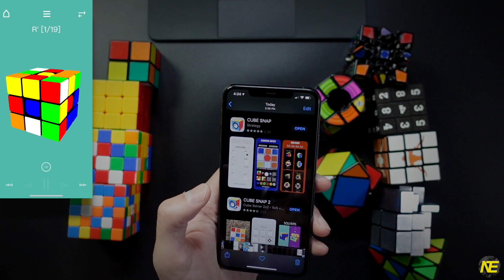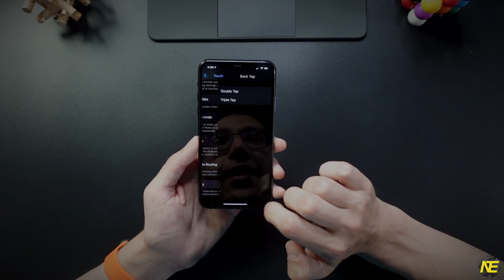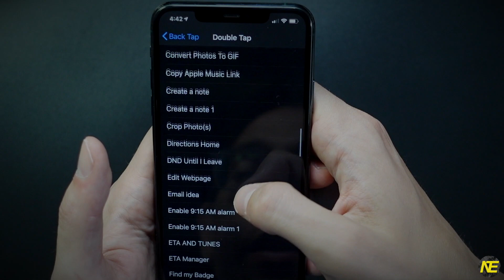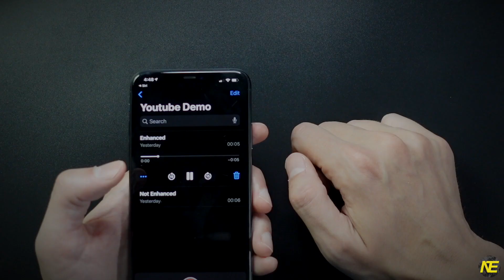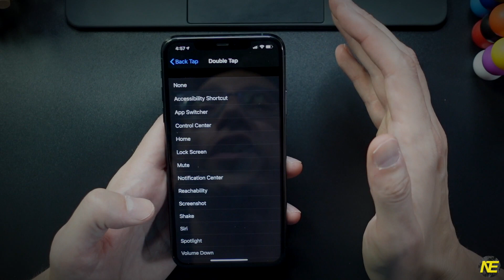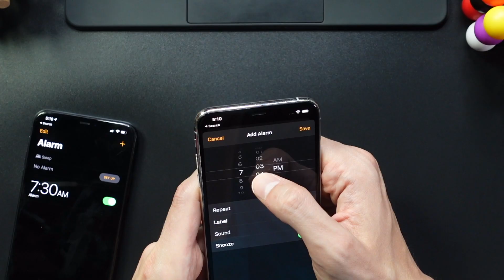iOS 14 Hands On - Backtap, Voice Memos, Alarm, Spotlight, Selfie Camera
Hey, In this video I covered 6ish features that I think are awesome but are maybe not that well known. Hope you enjoy.

0:49 - "Go" to App with spotlight
1:39 - Back Tap
3:04 - Voice Memo enhancements
4:13 - Menu Back Button List
4:39 - Mirror front camera
5:31 - Alarm direct type

👉 Sony A7iii Mirrorless Camera

👉 Sony 50mm lens for filming
👉 Sony ZV-1 blogging camera (overhead view)

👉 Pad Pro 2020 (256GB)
👉 iPad Pro USBC Hub

👉 Magic Keyboard for iPad Pro

👉 Microphone (Sennheiser)

👉 Focusrite Scarlett 2i2
👉 SanDisk 2TB SSD
👉 SanDisk SDXC 512GB
👉 Sony Headphones
👉 Boom arm for mic

👉 Overhead Camera Mount
👉 Overhead and green screen backdrop stand

👉 Background TV (LG OLED)
👉 Led Lighting
👉 Ring Light
👉 Studio Lights
👉 LED Tree Purple

👉 LED Tree Blue
👉 Accent LED Lights

👉 Light Reflector
👉 Light Diffuser

👉 Small Lamp (alternative currently sold out)

Learn about the iPad Pro and cases
👉BRYDGE Pro+ vs. Apple Magi